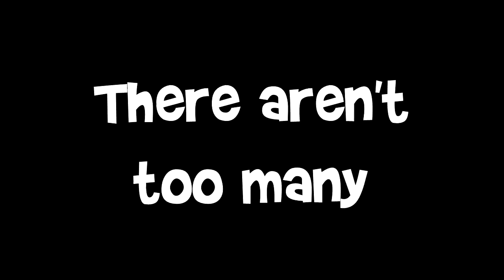Songs used by H2O Delirious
I am really sorry that there are not many songs, the reason is Delirious does not use many. So some are vintage from back in the day.